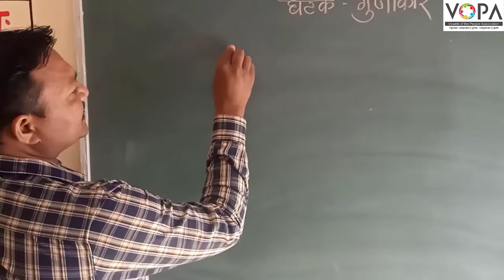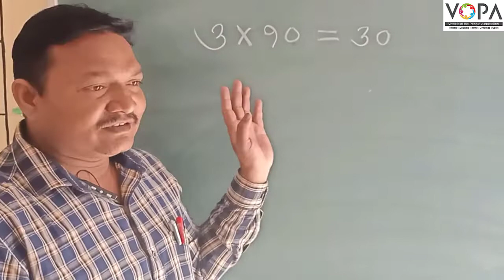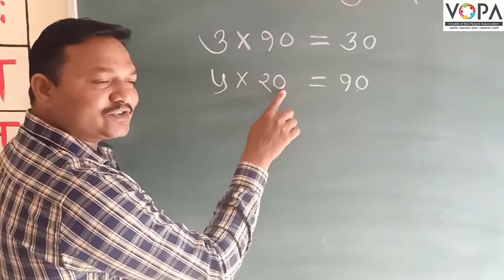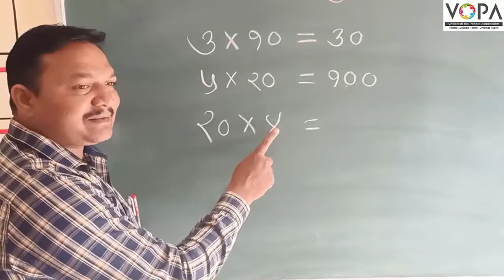3rd | गणित | पाठ क्र. 5 | गुणाकार | दशकांचा गुणाकार | VSchool